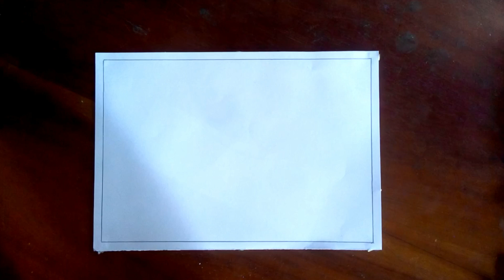সহজ দৃশ্য আঁকা ও রং করা | গ্রামের প্রাকৃতিক দৃশ্য / ছবি আঁকার সহজ উপায় | Village Scenery Drawing